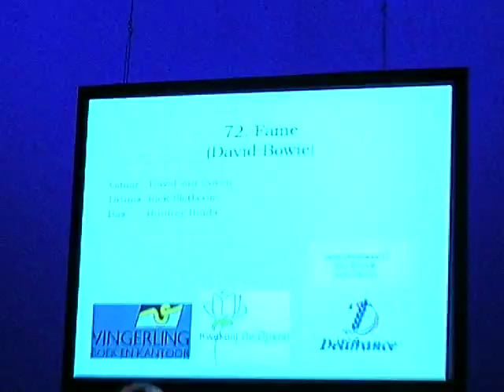Rick Slotboom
Rick Slotboom drums